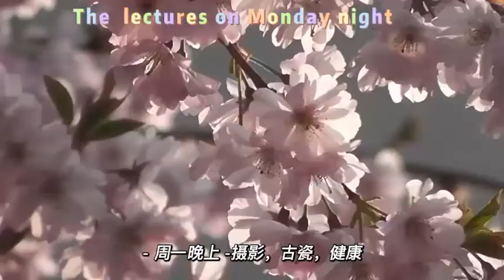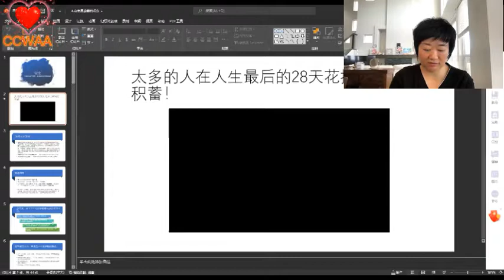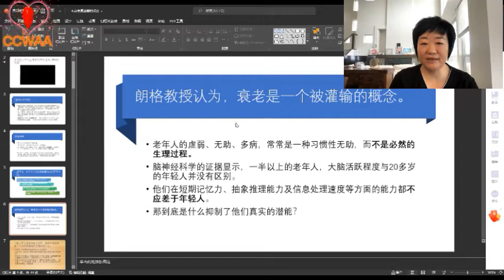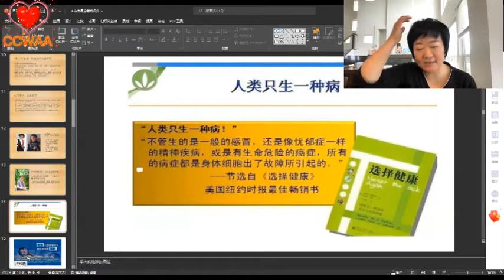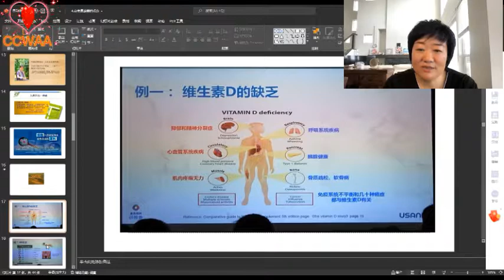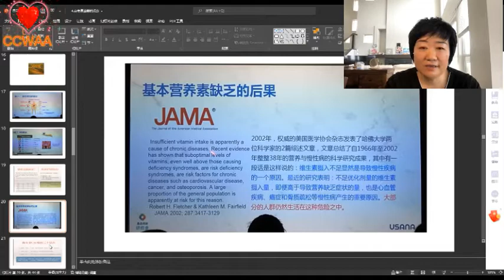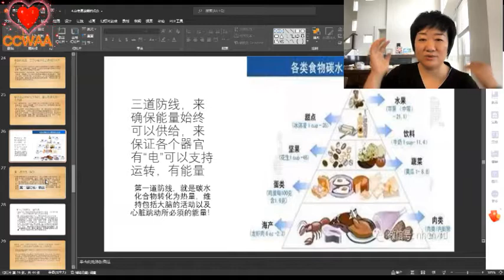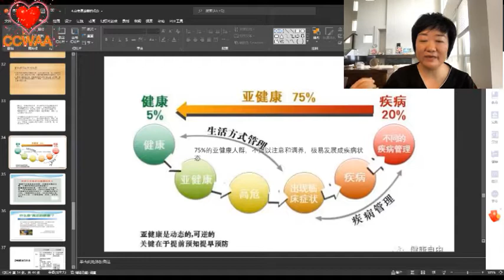人体健康知识 15 | Jane 2022 05 16| Body Health Knowledgeable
Public Welfare Lectures  on Body Health  Knowledgeable for Senior and Elderly.
《人体健康知识》（14）公益讲座。适合中老年更新健康知识。

您有什么建议，欢迎您留言！您喜欢这个课程，请留言：是